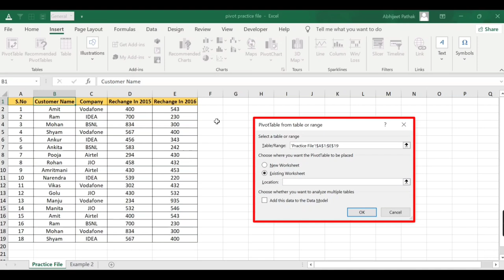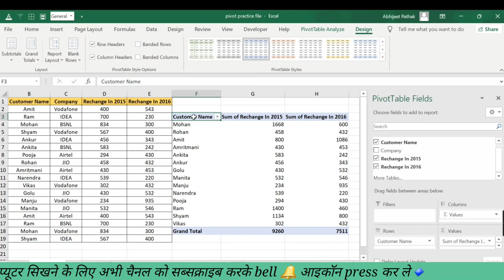Pivot Table Magic Tricks | Never Seen Before | इस ट्रिक्स का यूज़ करके किसी को भी Attract कर सकते हैं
Pivot Table Magic Tricks | Never Seen Before | इस ट्रिक्स का यूज़ करके किसी को भी Attract कर सकते हैं | Pivot table tips and tricks | advanced pivot table tips and tricks | Pivot table excel advanced Tips

About Video
Namaskar dosto aaj aap is video mai sikhenge pivot table ke kuch amazing tips and tricks jiska use karke aap apna time save kar sakte ho aur kisi ko bhi impress kar sakte ho ye pivot tips aapko jaroor pasend aayegi is  pivot tricks mai maine report layout option use kiya hai